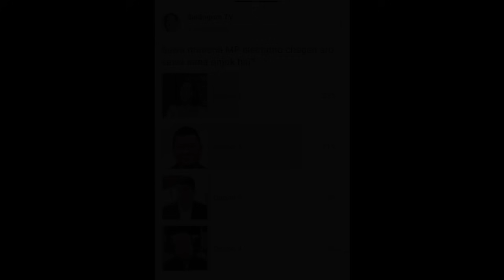Sawa MP election chegen aro poll result